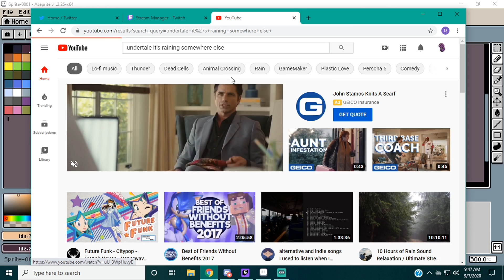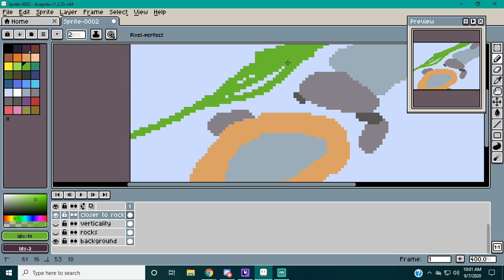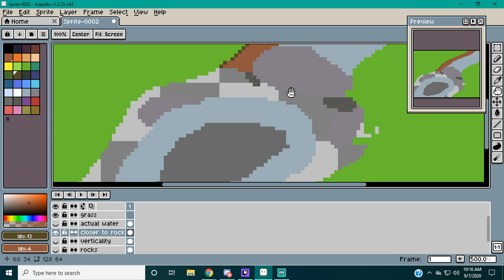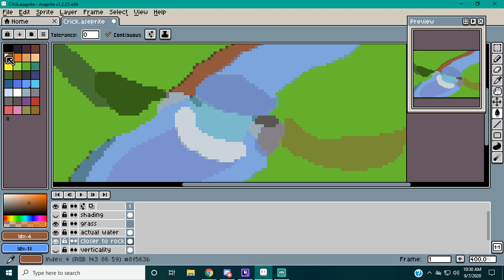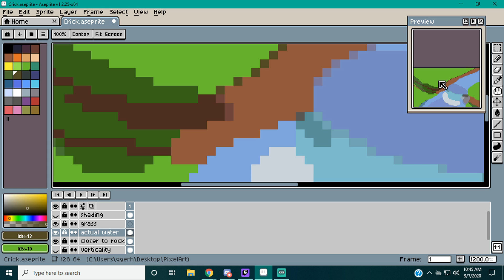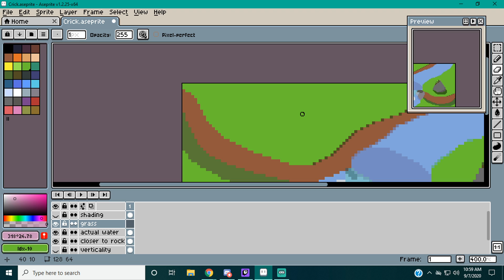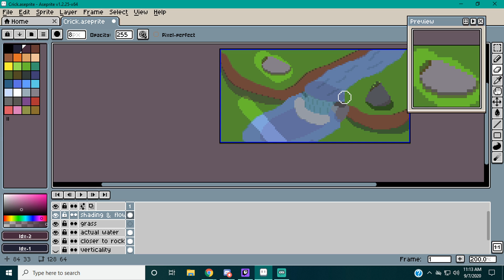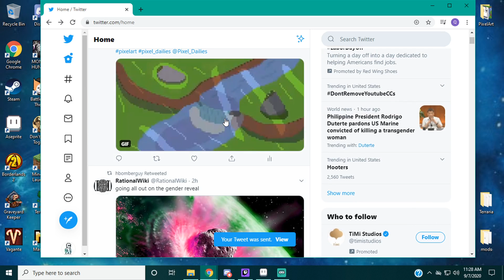Pixel Art and Chill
I made a thing for the pixel Dailys, it went better than I expected. The shadows were rushed at the end